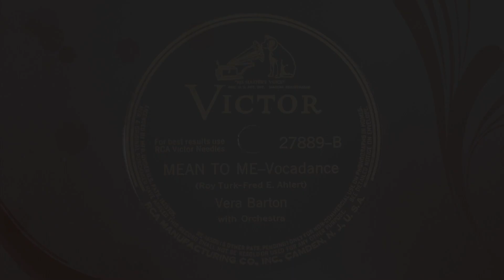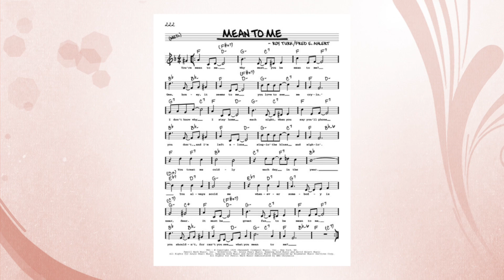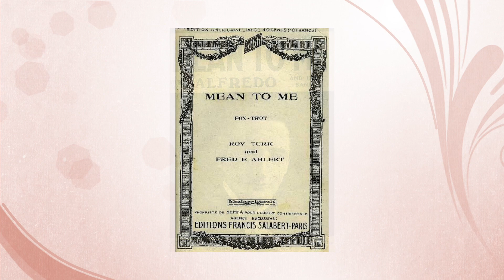“Mean To Me” by Vera Barton 1942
Victor 27889-B

Vera Barton has a wonderful voice and I wish she had recorded more. DAHR only shows 4 sides for Victor. In the early 1940s she had a CBS Radio program called “Songs In the Mood of Love”. This made her known widely but I think she is largely forgotten today which is too bad.